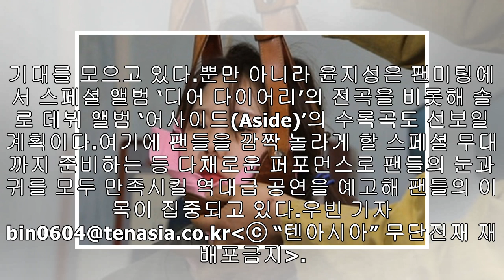윤지성, 스페셜 팬미팅 'Dear diary' 포스터 공개…훈훈한 비주얼